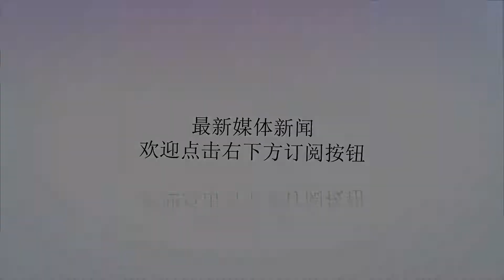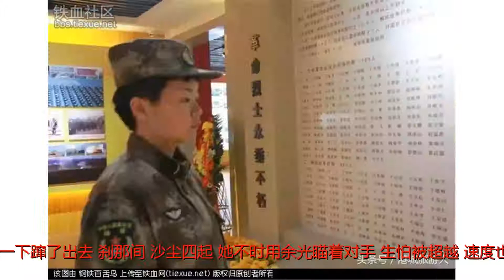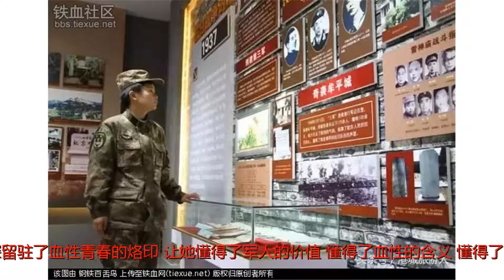牛！这位女兵的父亲，竟是对越自卫反击战中的一等功臣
谢谢！皖东腹地，比武正酣。置身单兵战术基础动作考核现场，参考官兵蓄势待发。只见王梦迪身着一件单衣，显得很单薄。某旅信息保障队队长说：“她骨子里就有那么一股狠劲！”下面**正式带大家去认识下这位“花木兰”——王梦迪，看看这名列兵同志当兵以来的历程。1终于轮到她上场了。站在出发线的那一刻，她深呼了一口气，她知道这短短30米不光是考核距离，更是自己向一名合格军人迈进的一大步。“手扒脚蹬腿用力，腹部着地头向前……”她心中默念动作要领，均匀调整呼吸。随着发令员一声哨响，她“噌”地一下蹿了出去。刹那间，沙尘四起。她不时用余光瞄着对手，生怕被超越，速度也变得越来越快。“卧倒、出抢、报告！”完成考核的那一刻，她早已上气不接下气，汗水和尘土将她扮成了“泥人”。得知成绩的那一刻，她露出了满意的微笑。而此时，她的手擦掉了一层皮，鲜血直流，胳膊和大腿也留下了几道淤青，踉踉跄跄地回到队伍中间。2乍一看，王梦迪面容姣好，言谈举止也颇为低调，离“蛮霸”二字似乎相去甚远。可认识她的战友都说王梦迪是个名副其实的“女汉子”，尤其上了训练场就自带魅力光环。这个备受推崇的女兵，“霸气指数”究竟有多高？接着往下看。“她的那股劲儿是哪来的，咋对自己这么狠？”笔者不禁追问。原来，王梦迪的父亲曾经也是一名老兵，多年以前跟随部队参加对越自卫反击作战，并荣立了一等功。“看过《芳华》吗？刘峰在战场浴血拼杀的血性胆气像极了老爸！”王梦迪说，小时候问过父亲上了战场怕不怕？父亲告诉她：军人的字典里没有“怕”字，“一不怕苦，二不怕死”是流淌在军人身体里的血性。”3王梦迪告诉笔者，在她的成长轨迹里，深深留驻了血性青春的烙印，让她懂得了军人的价值，懂得了血性的含义，懂得了站在人生的十字路口究竟应该选择什么方向。去年，王梦迪大学毕业毅然选择了参军入伍，也许是巧合，来到了父亲的老单位——有着“济南第一团”荣誉称号的英雄部队。穿上军装后，她莫名地感到和“两不怕”精神如此之近。“对自己狠一点，拼了！”王梦迪不敢懈怠，她以超常的意志迎接一个又一个新的挑战。训练场上，每当一个课目训练结束，别人都坐在地上休息时，王梦迪仍咬着牙坚持练一会儿。每天训练下来，她身上总是青一块、紫一块，浑身酸痛无力，但她从不叫一声苦，喊一声累，不断向更高的难度和强度发起冲击。血性与执着才是青春的底色。凭着一股子“倒也要向前倒”的狠劲和拼劲，王梦迪从一名地方大学生脱胎换骨，成了一名敢打敢拼、勇争第一的女兵。“把所有苦吃了，就只剩下甜了。”性格开朗的王梦迪告诉笔者：“同龄女孩现在有的，我曾经拥有，以后也会有。但我现在有的，她们可能一辈子也不会有。”新兵训练结束时，王梦迪在800多名新兵中脱颖而出。下连后，她依然保持十足的拼劲，把值机台当战位，晨练手功、午练动作、晚练背记，在训练上不断寻求新的突破。不悔霓裳换戎装，战场不会让女兵走开。性格开朗的王梦迪坦言：“在汗水和热血交融的军营，我要做一朵铿锵玫瑰，“霸气”点染万绿。只有不断挑战自我，战胜自我，才能成为一名有虎气血性的的优秀女兵。(免责说明：以上内容源自网络，版权归原作者所有，如有侵犯您的原创版权请告知，我们将尽快删除相关内容。感谢每一位辛勤著写的作者，感谢每一位的分享。)